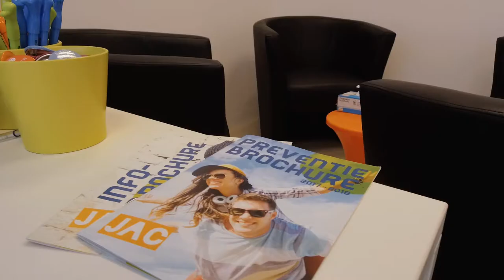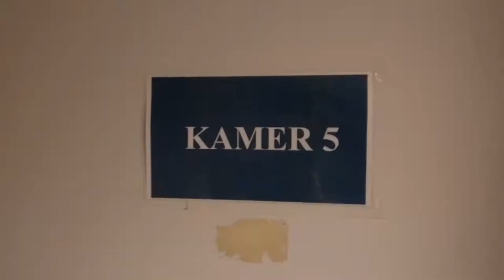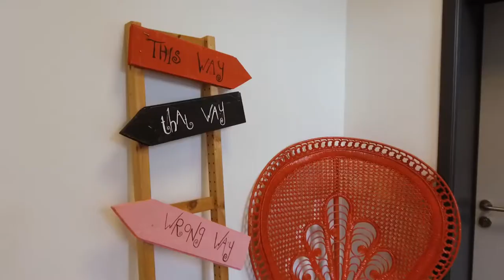CAW Halle - Vilvoorde | Locaties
0:00 | Asse | Maatschappelijke zetel, volwassenwerking, bezoekruimte, inloopcentrum Het Babbelhuisje, jongerenwerking JAC
0:54| Halle | Volwassenwerking, inloopcentrum MézenHalle, jongerenwerking JAC, opvangcentrum Haven 21
1:50 | Vilvoorde | Volwassenwerking, jongerenwerking JAC, inloopcentrum Komma Binnen, sociale kruidenier Idem Dito
2:45| Tervuren | Volwassenwerking, jongerenwerking JAC

Video by VideoCrew bvba